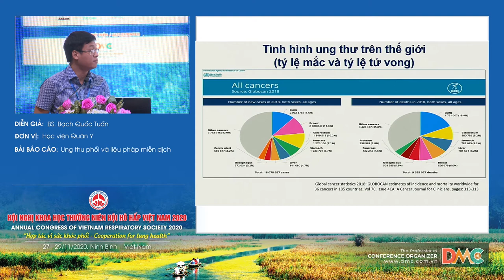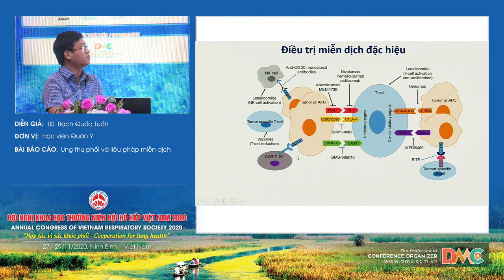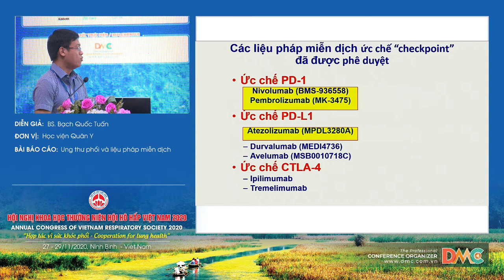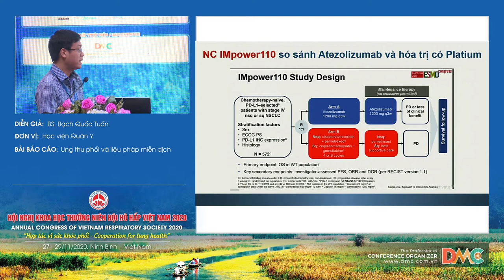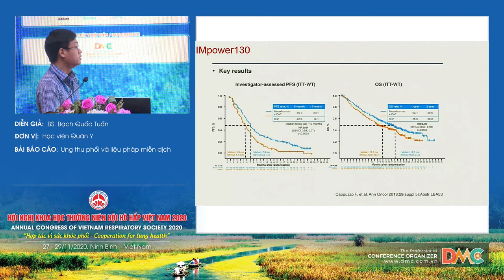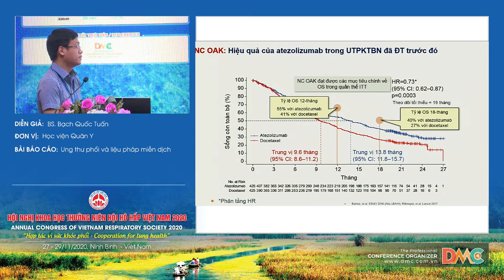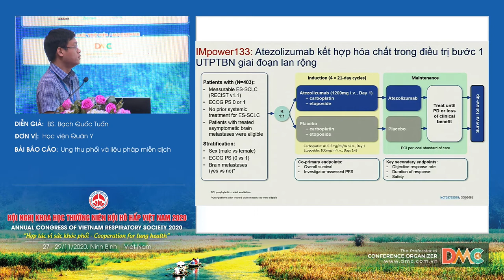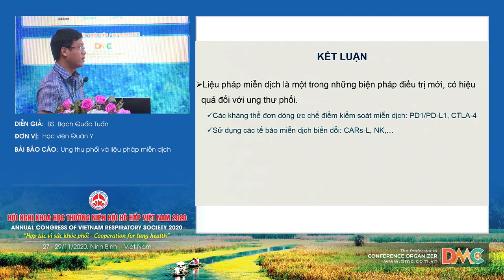Ung thư phổi và liệu pháp miễn dịch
Báo cáo viên: BS.Bạch Quốc Tuấn
Chủ đề: Ung thư phổi và liệu pháp miễn dịch